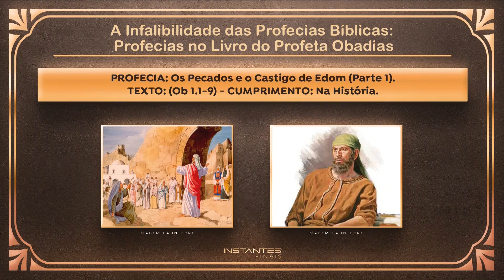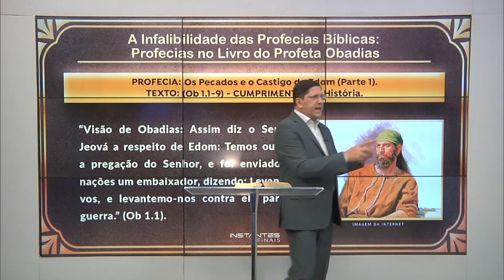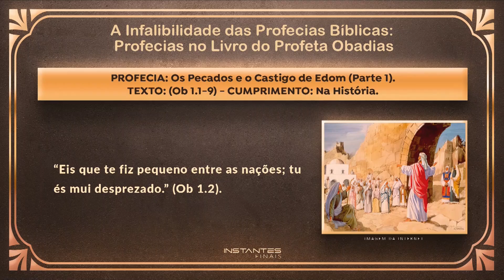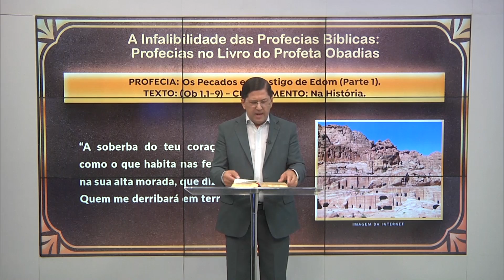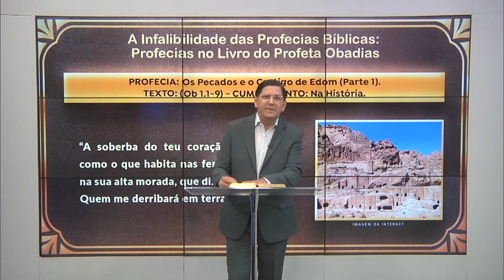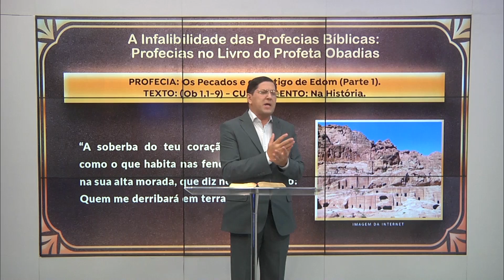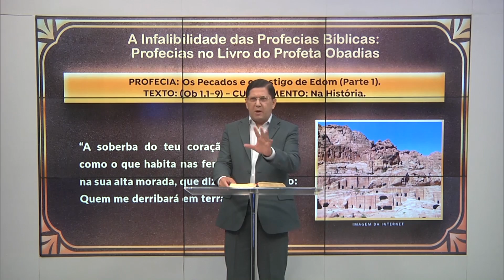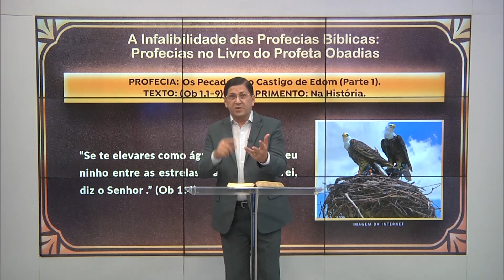#78 Os Pecados e Castigos de Edom (Parte 1) | INSTANTES FINAIS